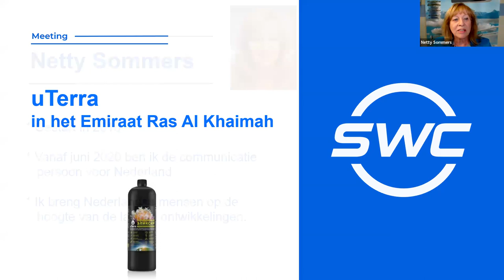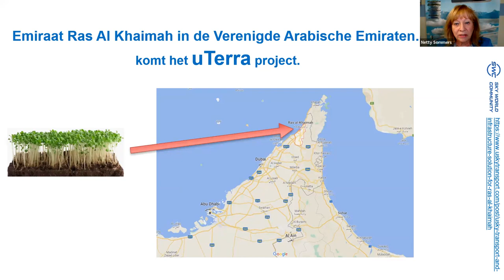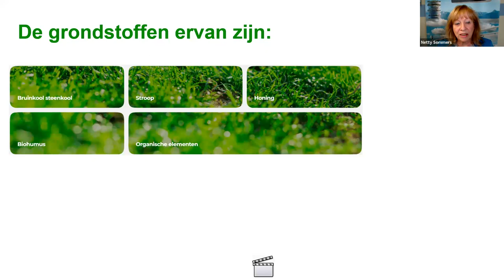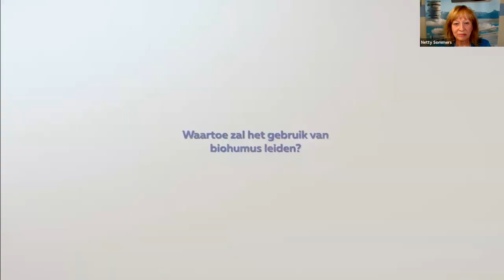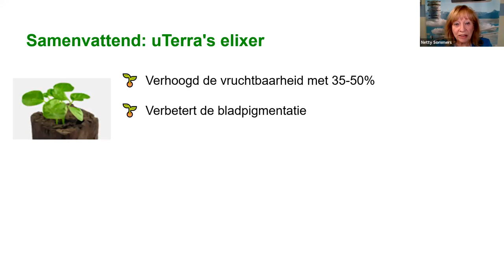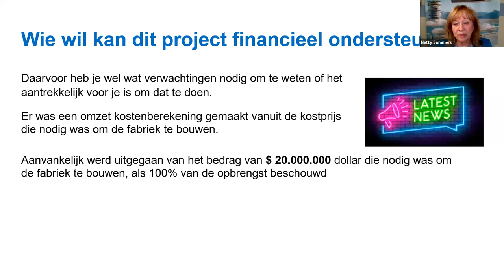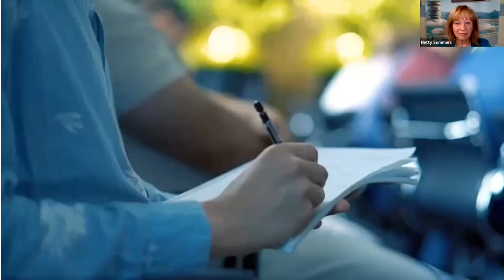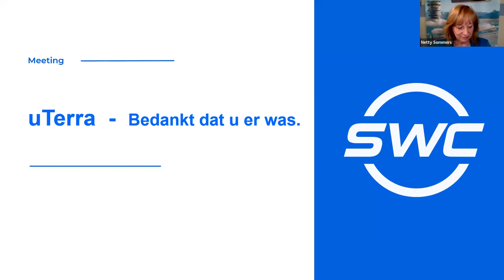18.01.2024, 3 PM The Netherlands time Netty Sommers, „uTerra”